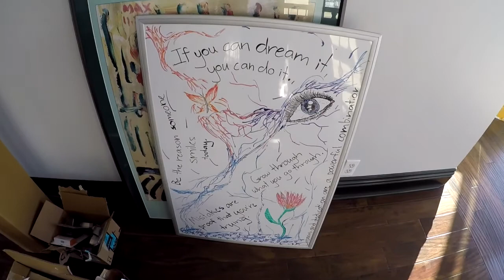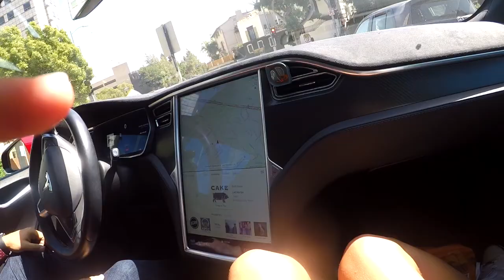Gia's Trip Los Angeles Summer of 2017